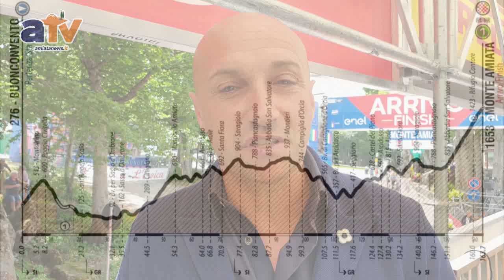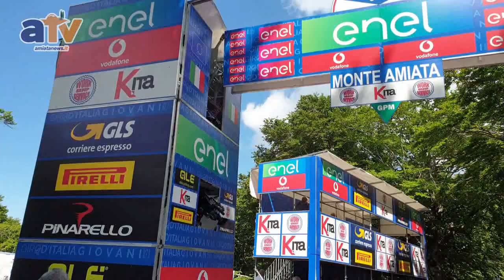Amiata 17/06/2019: Giro d'Italia U23 - Stefano Garzelli